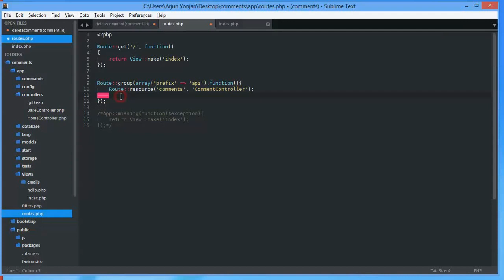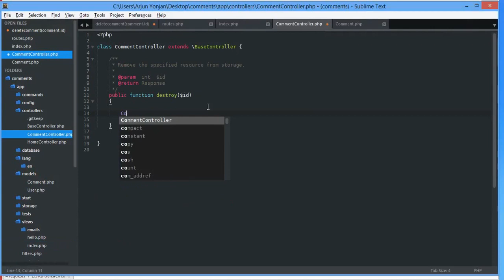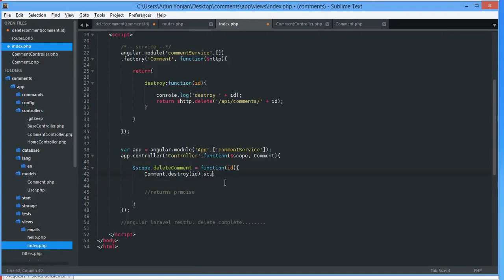laravel4 and angularjs RESTful delete comment with $http delete method